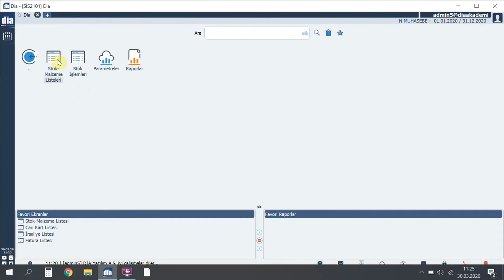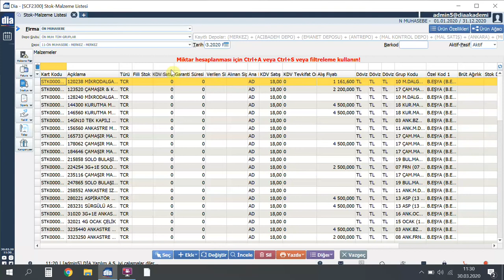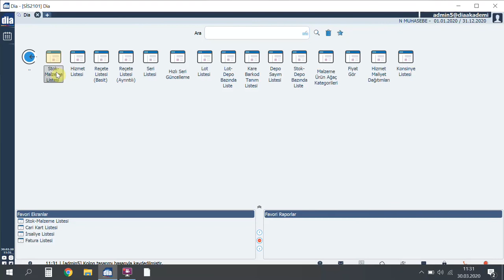DİA Akademi - Ekranlarda Sütun Tasarımı Nasıl Yapılır?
Videoda, DİA'da ekranlarda sütun tasarımının nasıl yapıldığı anlatılmaktadır.